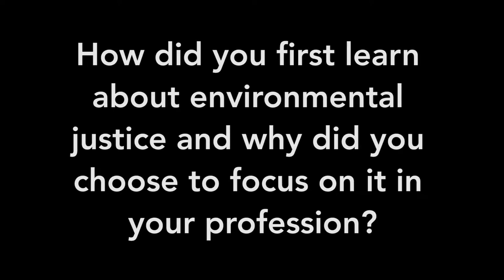Recognizing Environmental Injustice (1 of 5)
Dr. Troy Abel, Western Washington University, describes how he learned about environmental injustice in the midst of his own education and how these experiences lent to how he focuses on these issues in his research and teaching.